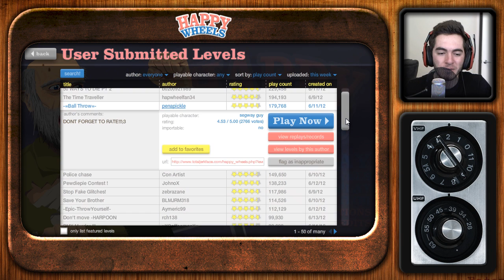Happy Wheels: Episode 25 - It's Magic